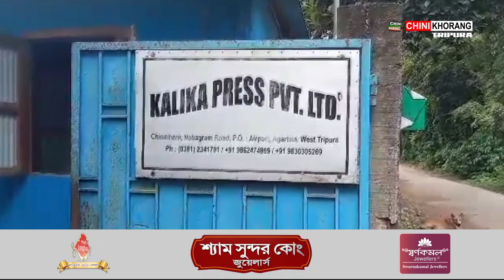Phasal Phungo Airport Thanani Kaisa Paper Press Company oh Mankha Khoroksa Labour ni Mangkwthowi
🟢 Phasal Phungo Airport Thanani Kaisa Paper Press Company oh Mankha, Khoroksa Labour ni Mangkwthowi. Bini Mung Poresh Das. Tongthai Assam Hasteni Kokrajhar Amchaio. Mangkwthoi Manmani Koktwma Mankheno Amchaio Thangwi Sogwikha Airport Thanani Police.